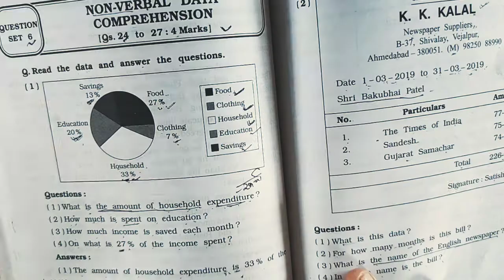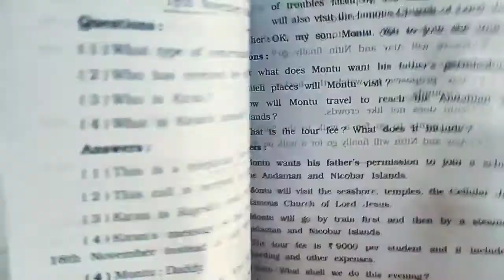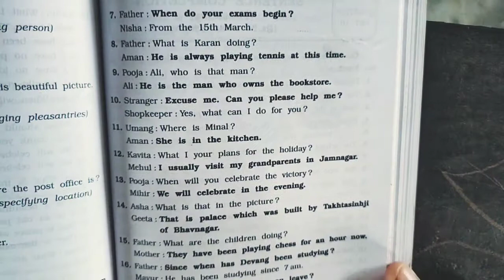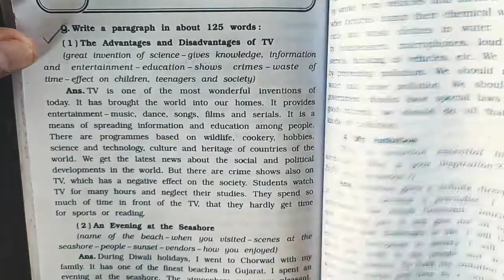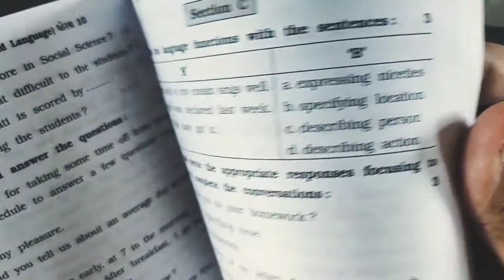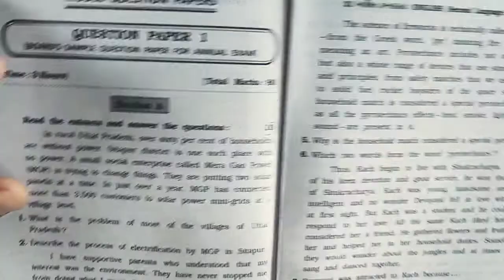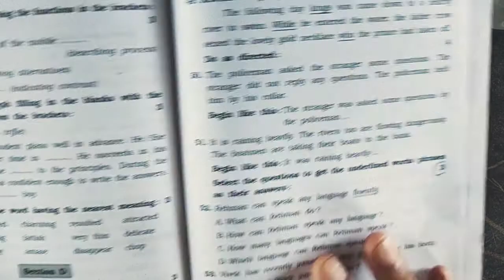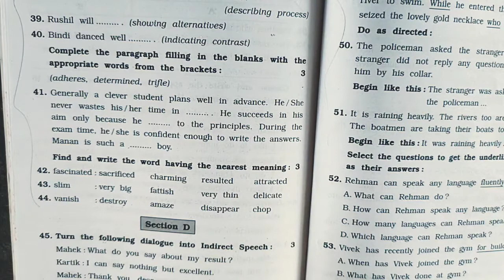Class-10th,9th_English_Revision All Exercise